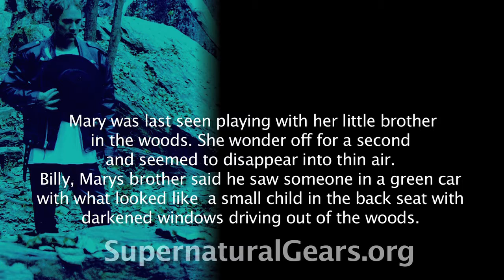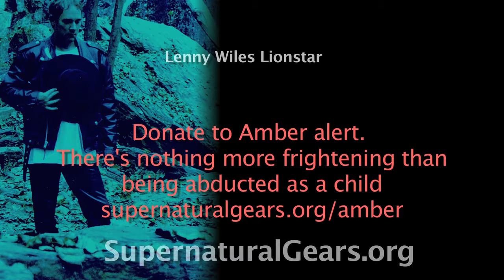Little Marys Gone Missing - Amber Alert Song by recording artist Lenny Wiles Lionstar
FREE Song Download FREE use All music tip proceeds go to Amber Alert. There is nothing more frightening than being abducted As a child.  Creative Commons Use commercial or non commercial . Attribution required. Reference: Lenny Wiles Lionstar, supernaturalgears.org
Lyrics:
Mary what happened to you?
Mary when last I saw you
Saw you waving out the window
When the Angel whispered time for me to go
I heard the silent wind howl and blow
A Jesus like voice from a far off echo
Did you get out of the cage
Did Gabriel calm down Johnny's rage
Or did they Stacked you both to the ceiling high
And watch 10,000 monarch's cry
Thrown in a car
Behind iron bars
Taken underground in a green car
No one can hear you scream from afar
You were made to kill the fly in the jar
Phantom letter written for you
Logged online into youtube
Long time since Grammer school
Childhood friends in a red blood pool
Free Masons and a man name Joe
Killed a girl with a garden hoe
Wears a Swatstika on his arm
Saw this man on my Daddy's farm
Child of monarch of the 4th Reich bleeds
Experimental Martian Werewolf breed
4 spheres of light blinding planting seeds
Wonder if they rescued Mary
White Owl on the burial ground hilltop
River Valley Susquehannock
Cave of Iron Cave of Gory
Killing bloodlines now that's the story
Mary Magnilin
Aberdeen proving grounds
Down in Maryland taken underground

While Jesus screams from the Guinson church creek